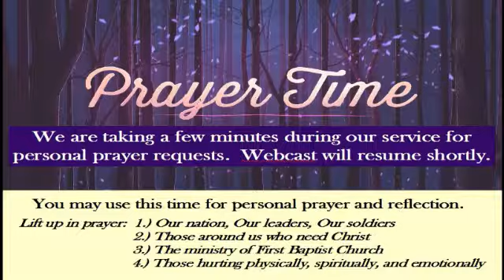Morning Worship Service 8-6-17